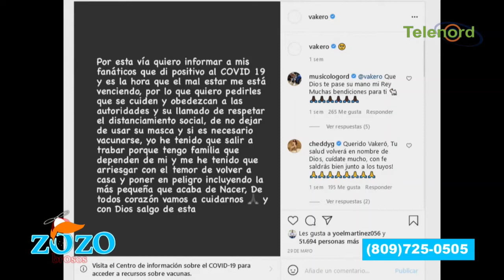Vakeró es la muestra de que el Covid-19 no es relajo